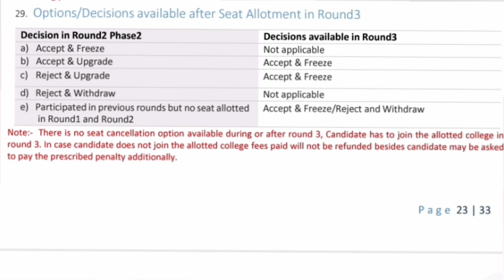Comedk updates 2025|Comedk counselling 2025 process|Comedk cutoff 2025|Comedk choice filling 2025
Comedk Counselling 2025|Comedk choice filling|Comedk 2025|Comedk cutoff 2025|KCET|Comed updates 2025

Comedk 2025 fees structure|Comedk college fees structure|Comedk counselling|Comedk rank vs college